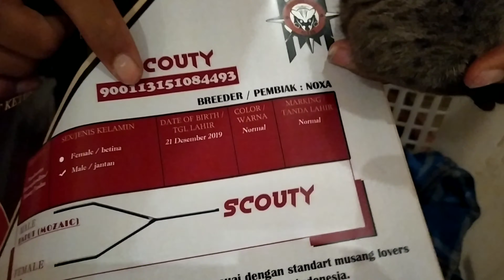UNBOXING MUSANG PANDAN